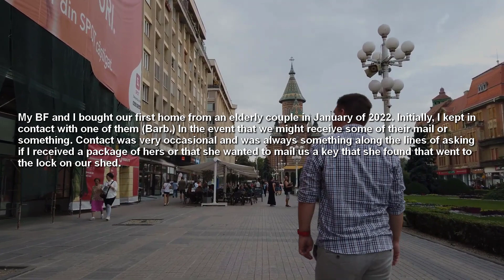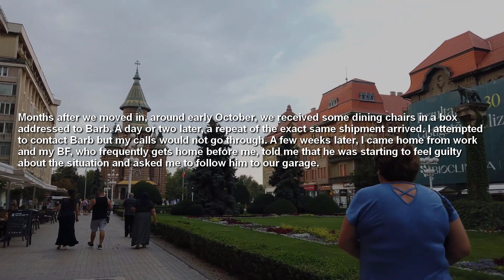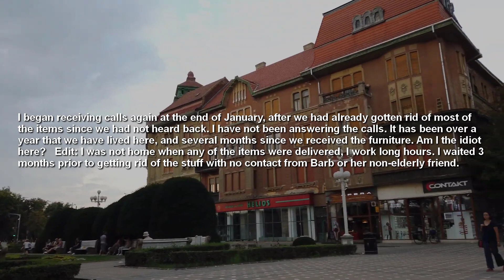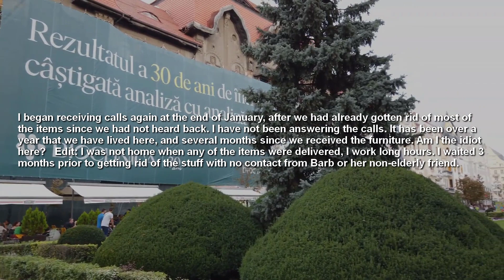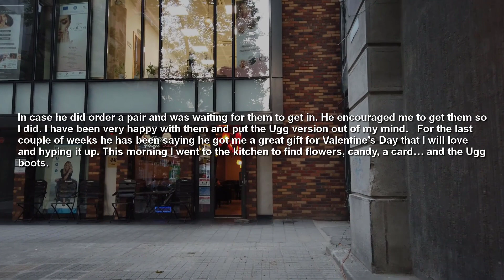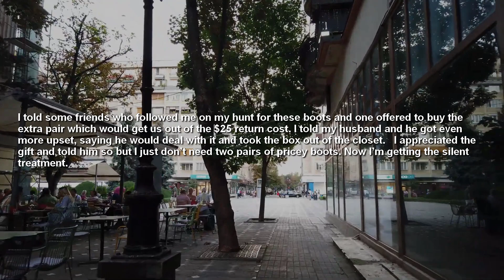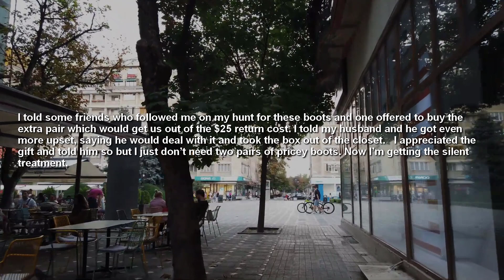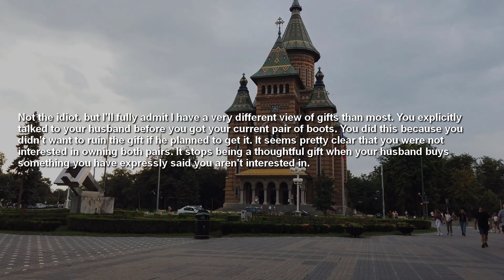My Husband And He Got Even More Upset Saying He Would Deal With It And Took The Box Out Of The Close